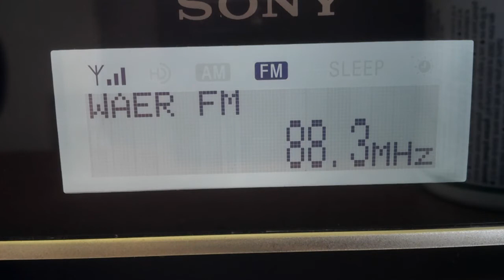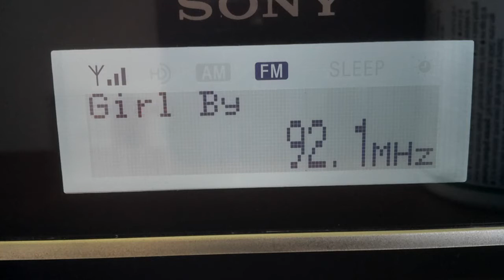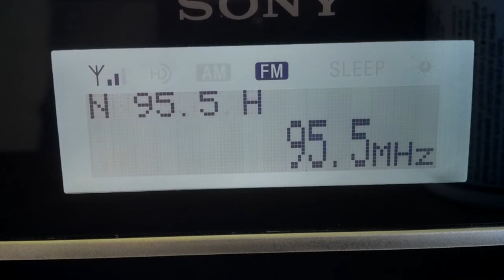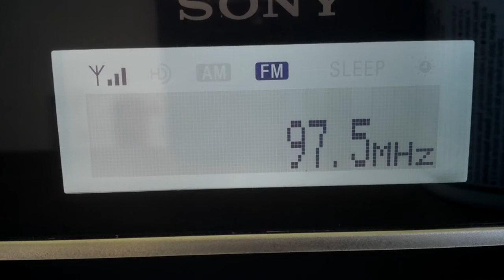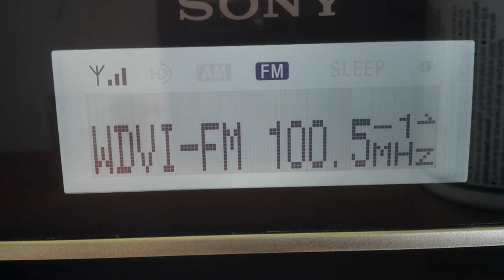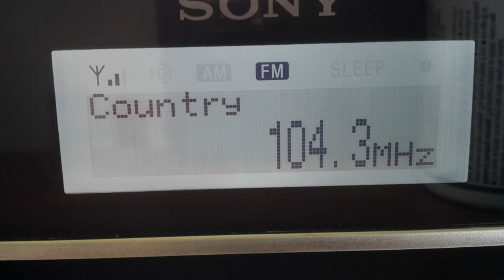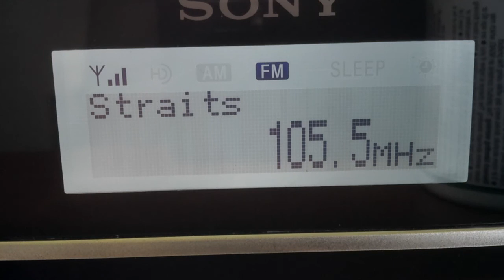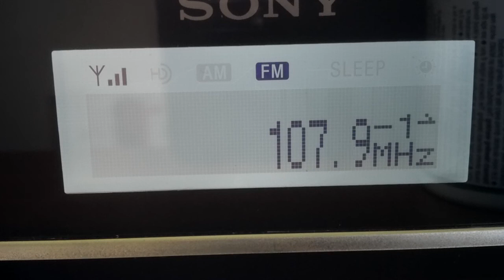FM Banscan June 2012 Oswego, NY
XDR-F1HD hooked to a VHF dipole

Call Freq City       ERP   Distance
WFRW 88.1 WEBSTER                  NY 11. kW  39.68 mi
WAER 88.3 SYRACUSE                 NY 50. kW  34.69 mi
WRUR 88.5 ROCHESTER                NY 15.1 kW  58.64 mi
WTMI 88.7 FLEMING                  NY 0.6 kW  45.23 mi
WNYO 88.9 OSWEGO                   NY 0.1 kW  1.91 mi
WDWN 89.1 AUBURN                   NY 3. kW  35.26 mi
WEOS 89.5 GENEVA                   NY 6. kW  53.36 mi
WRVO 89.9 OSWEGO                   NY 50. kW  3.02 mi
WBXL 90.5 BALDWINSVILLE            NY 0.175 kW 22.37 mi
W214AR 90.7 OSWEGO                   NY 0.024 kW 3.41 mi
WJNY 90.9 WATERTOWN                NY 7.1 kW  48.12 mi
WCNY 91.3 SYRACUSE                 NY 18.5 kW  42.78 mi
WXXI 91.5 ROCHESTER                NY 45. kW  58.64 mi
WRVJ 91.7 WATERTOWN                NY 1.6 kW  48.12 mi
WSEN 92.1 BALDWINSVILLE            NY 25. kW  20.80 mi
WBEE 92.5 ROCHESTER                NY 50. kW  52.56 mi
WNTQ 93.1 SYRACUSE                 NY 97. kW  42.69 mi
WCIZ 93.3 WATERTOWN                NY 6. kW  47.91 mi
WOKR 93.5 REMSEN                   NY 2.1 kW  61.75 mi
WCOV 93.7 CLYDE                    NY 3.8 kW  36.63 mi
W231BK 94.1 OSWEGO                   NY 0.027 kW 2.51 mi
CJBC-1 94.3 BELLEVILLE            ON 34.95 kW 65 mi
WYYY 94.5 SYRACUSE                 NY 100. kW  40.20 mi
WMHI 94.7 CAPE VINCENT             NY 5.8 kW  44.83 mi
WKLL 94.9 FRANKFORT             NY 34 kW  78 mi
WQBW 95.1 HONEOYE FALLS            NY 50. kW  54.57 mi
W237AY 95.3 DEWITT                   NY 0.25 kW  37.27 mi
CJOJ 95.5 BELLEVILLE             ON 100 kW  65 mi
WAQX 95.7 MANLIUS                  NY 25. kW  37.27 mi
WODZ 96.1 ROME                     NY 7.4 kW  54.53 mi
CFMK 96.3 KINGSTON                 ON 28 kW  49.36 mi
WCMF 96.5 ROCHESTER                NY 48. kW  58.70 mi
WWLF 96.7 OSWEGO                   NY 3. kW  6.45 mi
WOUR 96.9 UTICA                    NY 19.5 kW  68 mi
CIGL 97.1 BELLEVILLE            ON 50 kW  65 mi
WYXL 97.3 ITHACA                   NY 26 kW  69 mi
WFRY 97.5 WATERTOWN                NY 97. kW  47.91 mi
W249CF 97.7 FULTON                   NY 0.2 kW  9.90 mi
WPXY 97.9 ROCHESTER                NY 50. kW  58.70 mi
W252AC 98.3 FAIRMOUNT                NY 0.25 kW  32.29 mi
CFLY 98.3 KINGSTON                 ON 95.5 kW  49.36 mi
WNYR 98.5 WATERLOO                 NY 3.2 kW  47.95 mi
CBCP 98.7 PETERBOROUGH           ON 10.17 kW 107 mi
WLZW 98.7 UTICA                    NY 25 kW  68 mi
WBZA 98.9 ROCHESTER                NY 37. kW  61.99 mi
CKLC 98.9 KINGSTON                 ON 15. kW  52.34 mi
W256AC 99.1 SOLVAY                   NY 0.099 kW 32.29 mi
WLLW 99.3 SENECA FALLS             NY 5. kW  36.63 mi
WTKW 99.5 BRIDGEPORT               NY 5.7 kW  34.51 mi
WZXV 99.7 PALMYRA                  NY 2.8 kW  54.56 mi
WIII 99.9 CORTLAND                 NY 26 kW  61 mi
W261AC 100.1 OSWEGO                   NY 0.21 kW  3.41 mi
WMVN 100.3 SYLVAN BEACH             NY 6. kW  39.63 mi
WDVI 100.5 ROCHESTER                NY 50. kW  54.57 mi
WEFX 100.7 HENDERSON                NY 6. kW  32.72 mi
WKRL 100.9 NORTH SYRACUSE           NY 6. kW  28.15 mi
WRMM 101.3 ROCHESTER                NY 16. kW  61.99 mi
W267AL 101.3 SYRACUSE                 NY 0.108 kW 32.30 mi
WGKV 101.7 PULASKI                  NY 5. kW  28.81 mi
WZUN 102.1 PHOENIX                  NY 6. kW  26.89 mi
WVOR 102.3 CANANDAIGUA              NY 3.4 kW  58.04 mi
WUMX 102.5 ROME                     NY 27. kW  60.86 mi
WLYK 102.7 CAPE VINCENT             NY 6. kW  46.43 mi
WMHR 102.9 SYRACUSE                 NY 20. kW  37.05 mi
WTOJ 103.1 CARTHAGE                 NY 1.8 kW  52.02 mi
CFMX 103.1 COBOURG              ON 86 kW  90 mi
WUUF 103.5 SODUS                    NY 6. kW  35.40 mi
WQNY 103.7 ITHACA                   NY 16.5 kw  69 mi
WVOA 103.9 MEXICO                   NY 19. kW  30.39 mi
WFRG 104.3 UTICA                    NY 100. kW  61.46 mi
WBBS 104.7 FULTON                   NY 50. kW  17.52 mi
WOLF 105.1 DERUYTER                 NY 33. kW  57.30 mi
WTKV 105.5 OSWEGO                   NY 4. kW  3.41 mi
CIKR 105.7 KINGSTON                 ON 50. kW  49.36 mi
WXTL 105.9 SYRACUSE                 NY 4. kW  32.29 mi
W291BU 106.1 FULTON                   NY 0.175 kW 3.41 mi
WMCR 106.3 ONEIDA                   NY 1.25 kW  50.91 mi
WKRH 106.5 MINETTO                  NY 5. kW  3.29 mi
WBDR 106.7 COPENHAGEN               NY 1.8 kW  49.16 mi
WSYR 106.9 SOLVAY                   NY 9. kW  34.83 mi
CJTN 107.1 TRENTON              ON 3.64 kW  69 mi
WODX 107.3 SOUTH BRISTOL            NY 0.65 kW  67 mi
CBCK 107.5 KINGSTON                 ON 100. kW  57.65 mi
WWHT 107.9 SYRACUSE                 NY 50. kW  39.83 mi